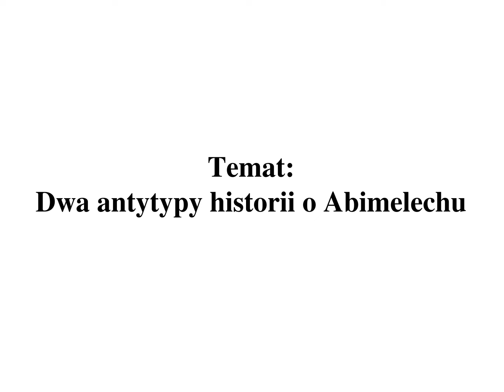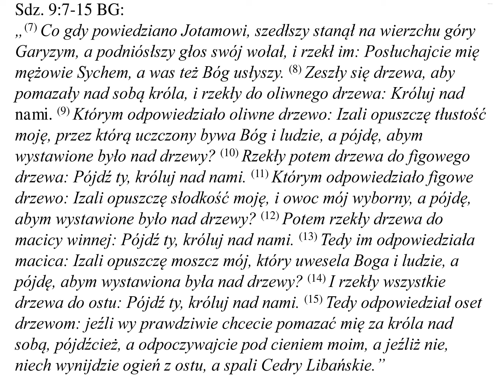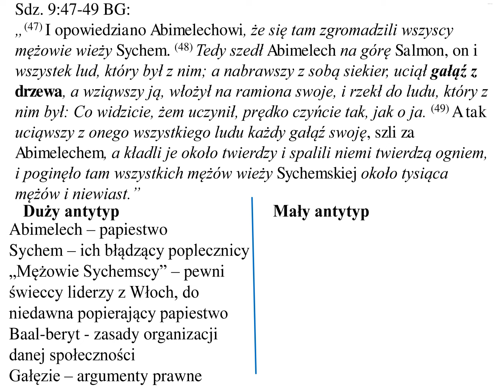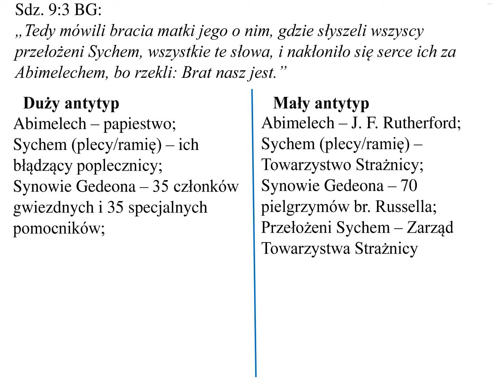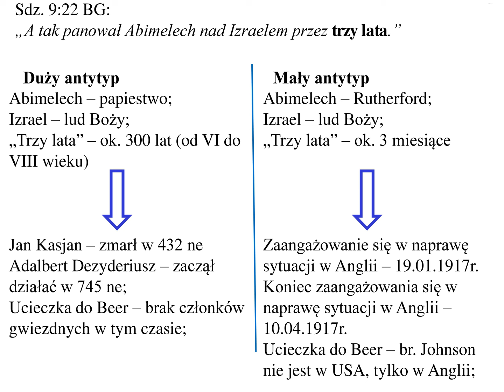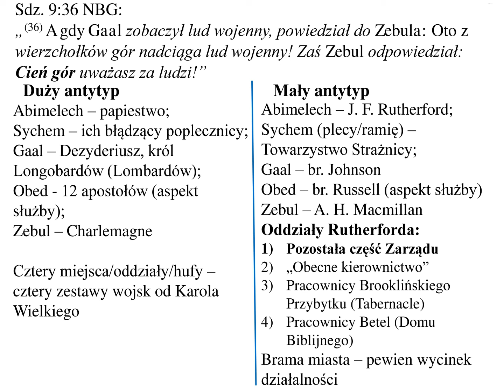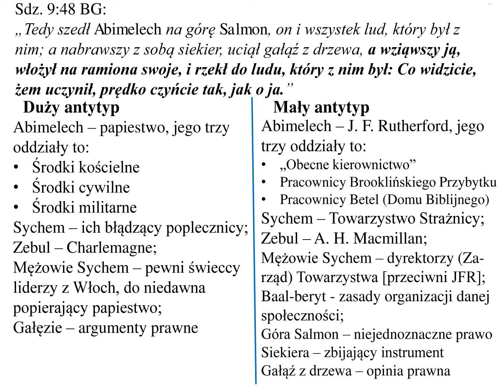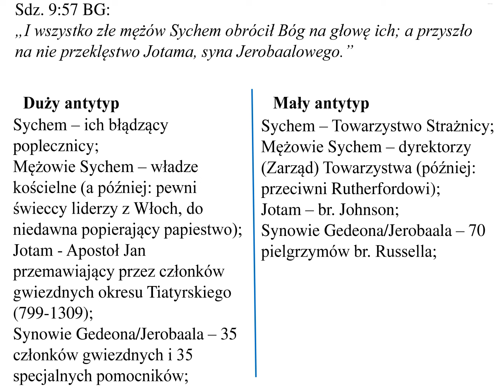Gabriel Nowicki - Dwa antytypy historii o Abimelechu - Dzierżoniów 01-11-2013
Wykład historyczny pokazujący równoległości między sytuacją Kościoła w ciągu prawie 1000 lat od śmierci Jezusa, oraz sytuacją Kościoła w ciągu trochę ponad roku czasu od śmierci br. Russella.
Mówca: Gabriel Nowicki